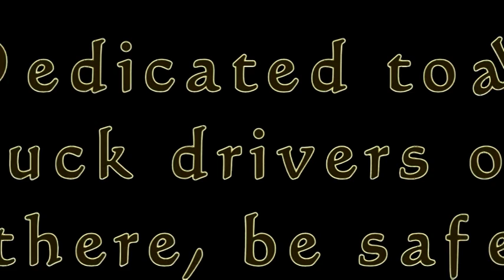when passion meets tragedy